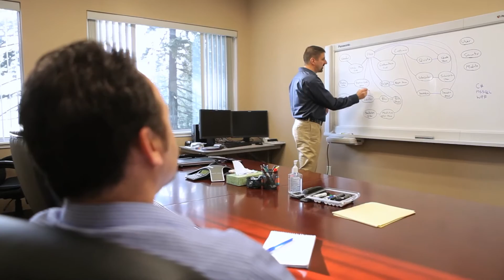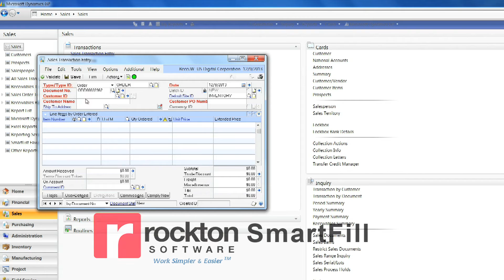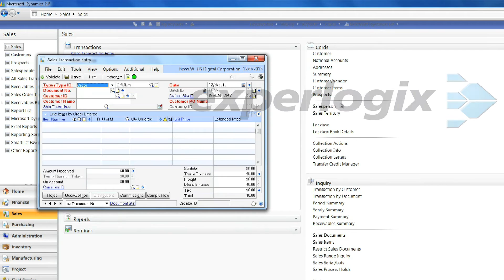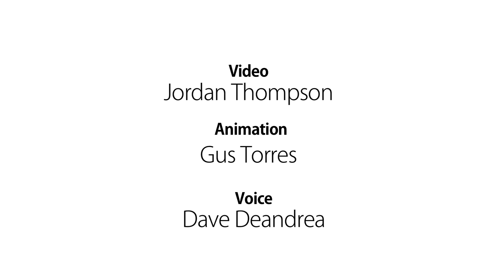US Digital + Microsoft Dynamics GP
Learn how US Digital uses Microsoft Dynamics®